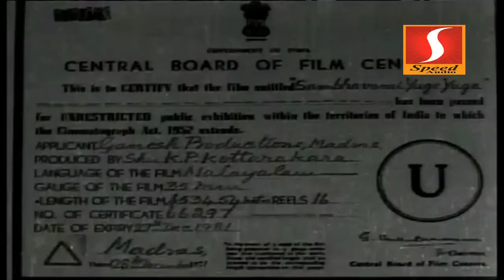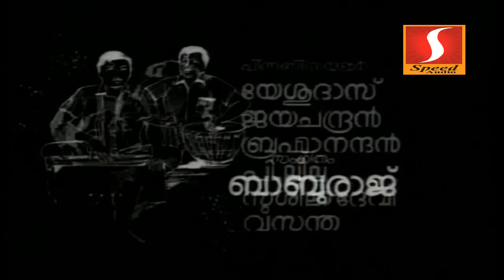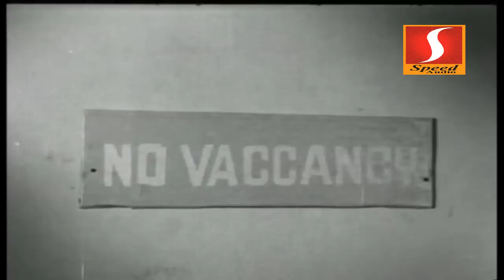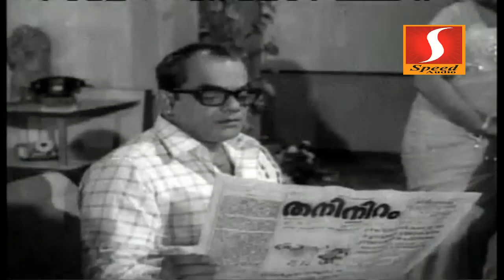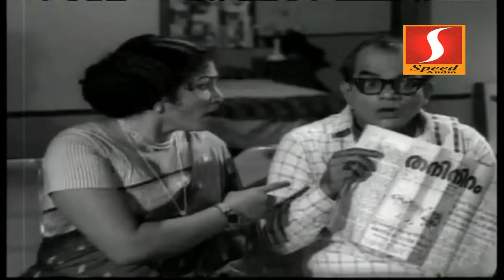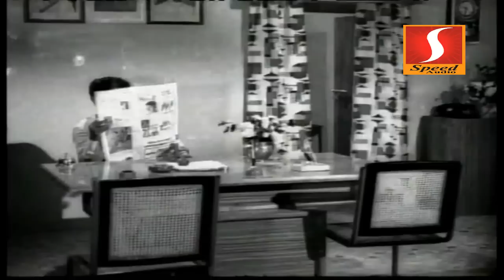sambavamiyuge yuge malayalam full movie | Prem nazir | Prameela | Kp ummer